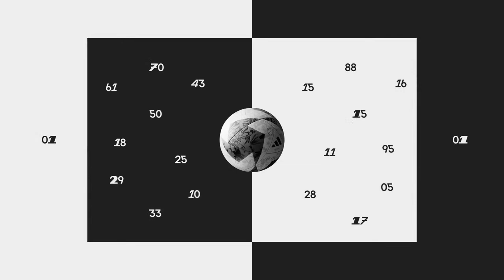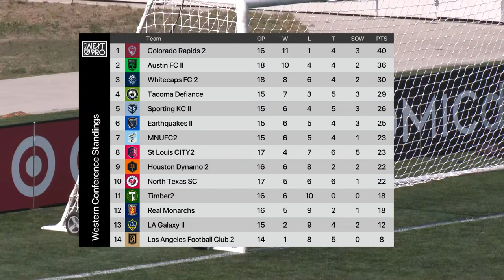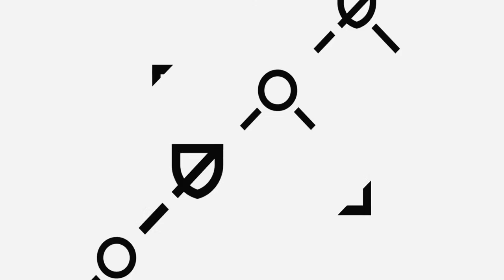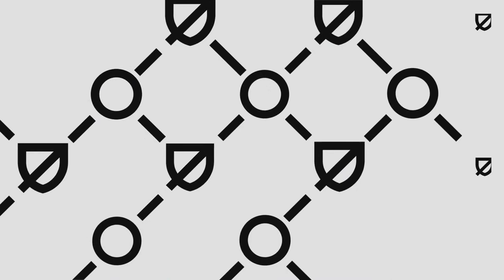LIVE STREAM: MLS NEXT PRO: MNUFC2 vs Real Monarchs | July 9, 2023